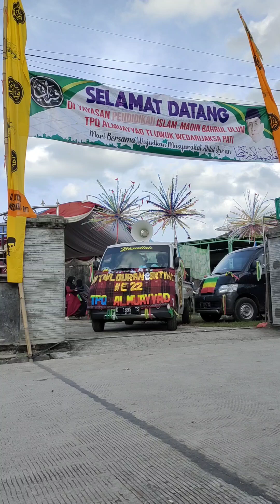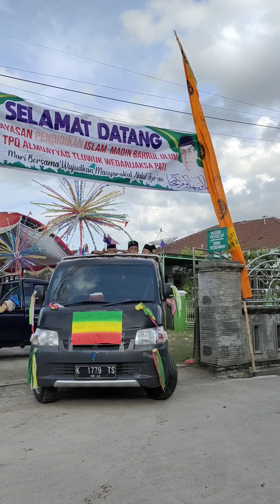Kirab Wisuda Khotmil Qur'an ke 22 Metode Qiro'ati TPQ Al Muayyad | Tluwuk | Wedarijaksa | Pati